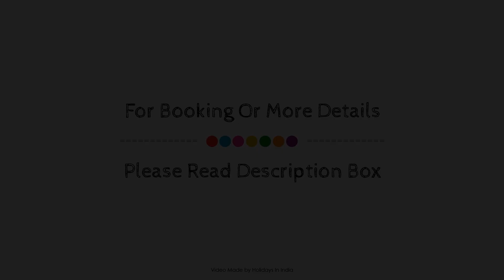Oritel Service Apartments, Mumbai, India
About Property:
Stop at Oritel Service Apartments to discover the wonders of Mumbai. The hotel offers a wide range of amenities and perks to ensure you have a great time. Facilities like 24-hour security, daily housekeeping, taxi service, 24-hour front desk, facilities for disabled guests are readily available for you to enjoy. Television LCD/plasma screen, internet access – wireless, non smoking rooms, air conditioning, wake-up service can be found in selected guestrooms. Take a break from a long day and make use of fitness center, outdoor pool, pool (kids), table tennis, garden. For reliable service and professional staff, Oritel Service Apartments caters to your needs.
Searching For
1. Oritel Service Apartments - Mumbai
2. Oritel Service Apartments - Mumbai Virtual Tour
3. Oritel Service Apartments - Mumbai Rooms
4. Oritel Service Apartments - Mumbai Amenities
5. Oritel Service Apartments - Mumbai Videos
6. Oritel Service Apartments - Mumbai Offers
7. Oritel Service Apartments - Mumbai Deals
Audio Credit:
Track Title: Subway Dreams
Artist: Dan Henig